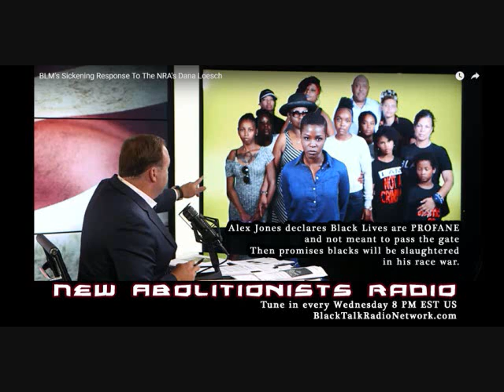Alex Jones promises minorities will be slaughtered.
Alex Jones declares Black Lives are PROFANE
and not meant to pass the gate of immortality.
Then promises minorities will be slaughtered
in his race war.

The comment in this video are taken from Alex Jone's youtube video documenting his thoughts after watching the black lives matter response to the NRA video calling for violence against protestors.